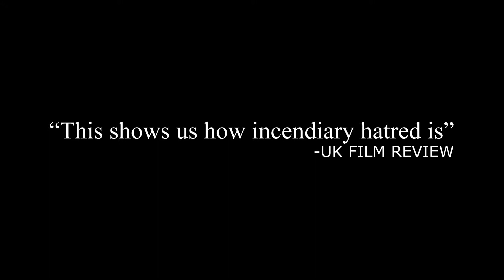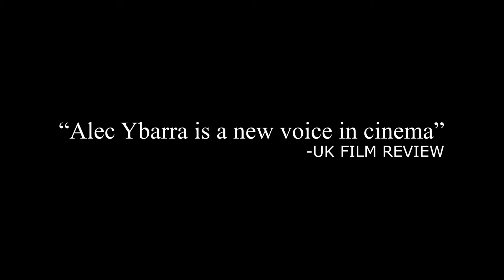Unmarked - Official Movie Trailer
Unmarked is about a woman's son that is found to be bullying a young boy at their middle school, the mother will go to any length to prevent her son from being labeled the perpetrator.

Unmarked can be purchased on Amazon.